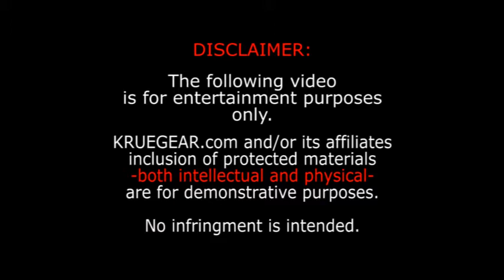(SD) 480P_Teaser (video _08) Case XX-P210 replica blades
Sorry everyone. This video is NOT in HD at this time.